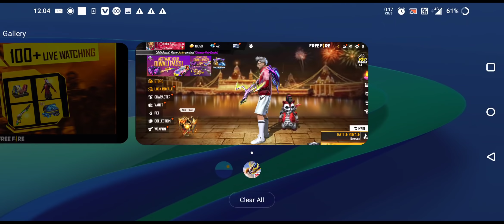GREEN FLAME DRACO M1014 FADED WHEEL | GIVEAWAY | GREEN FLAME DRACO RETURN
DPI-392(DEFAULT)